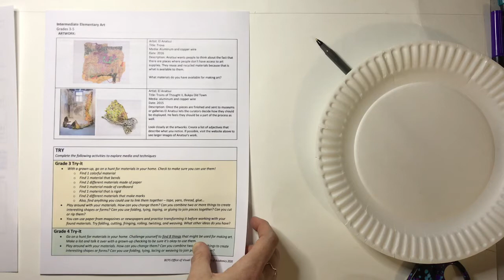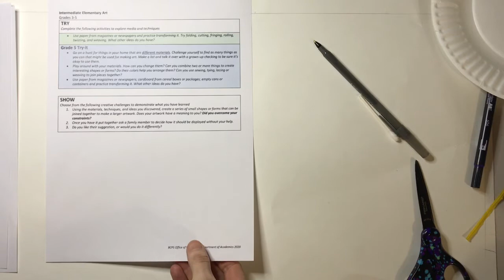Lesson 2 demo for 3-4-5